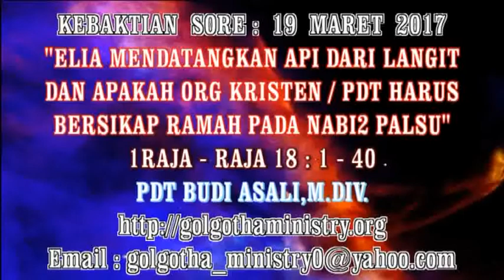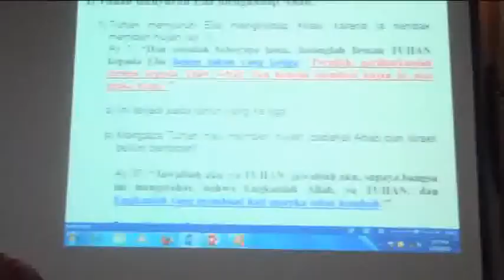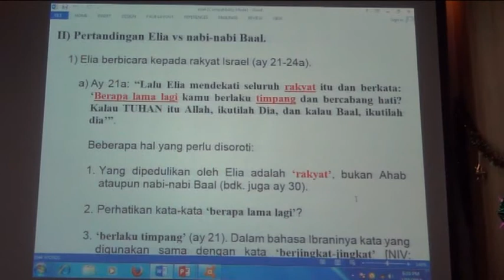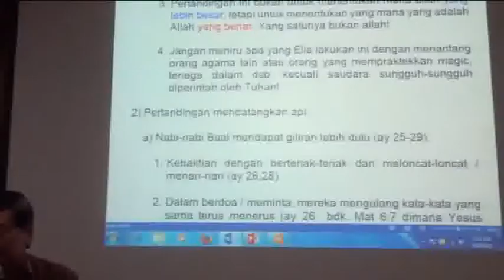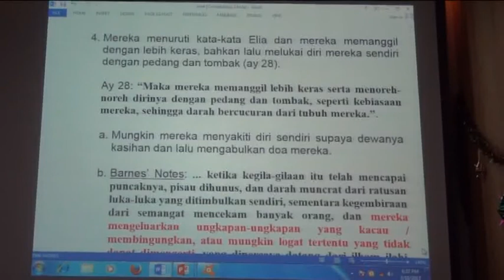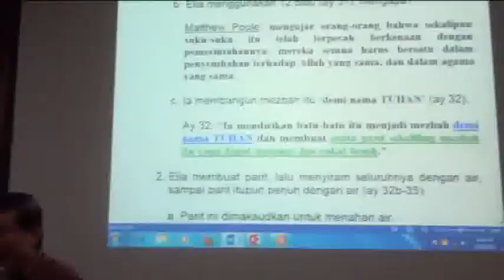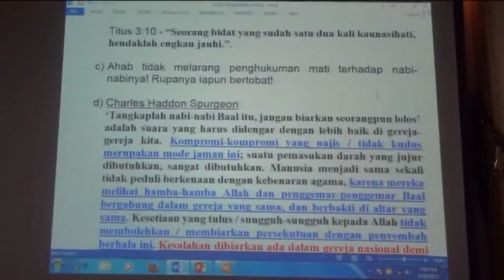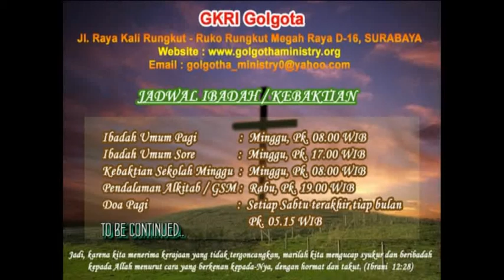Nabi Elia : 1Raja-Raja 18:1-40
KEBAKTIAN

Minggu, tgl 19 Maret 2017, pk 08.00 & 17.00

I RAJA-RAJA 18:1-40

(20) Ahab mengirim orang ke seluruh Israel dan mengumpulkan nabi-nabi itu ke gunung Karmel. (21) Lalu Elia mendekati seluruh rakyat itu dan berkata: ‘Berapa lama lagi kamu berlaku timpang dan bercabang hati? Kalau TUHAN itu Allah, ikutilah Dia, dan kalau Baal, ikutilah dia.’ Tetapi rakyat itu tidak menjawabnya sepatah katapun. (22) Lalu Elia berkata kepada rakyat itu: ‘Hanya aku seorang diri yang tinggal sebagai nabi TUHAN, padahal nabi-nabi Baal itu ada empat ratus lima puluh orang banyaknya. (23) Namun, baiklah diberikan kepada kami dua ekor lembu jantan; biarlah mereka memilih seekor lembu, memotong-motongnya, menaruhnya ke atas kayu api, tetapi mereka tidak boleh menaruh api. Akupun akan mengolah lembu yang seekor lagi, meletakkannya ke atas kayu api dan juga tidak akan menaruh api. (24) Kemudian biarlah kamu memanggil nama allahmu dan akupun akan memanggil nama TUHAN. Maka allah yang menjawab dengan api, dialah Allah!’ Seluruh rakyat menyahut, katanya: ‘Baiklah demikian!’ (25) Kemudian Elia berkata kepada nabi-nabi Baal itu: ‘Pilihlah seekor lembu dan olahlah itu dahulu, karena kamu ini banyak. Sesudah itu panggillah nama allahmu, tetapi kamu tidak boleh menaruh api.’ (26) Mereka mengambil lembu yang diberikan kepada mereka, mengolahnya dan memanggil nama Baal dari pagi sampai tengah hari, katanya: ‘Ya Baal, jawablah kami!’ Tetapi tidak ada suara, tidak ada yang menjawab. Sementara itu mereka berjingkat-jingkat di sekeliling mezbah yang dibuat mereka itu. (27) Pada waktu tengah hari Elia mulai mengejek mereka, katanya: ‘Panggillah lebih keras, bukankah dia allah? Mungkin ia merenung, mungkin ada urusannya, mungkin ia bepergian; barangkali ia tidur, dan belum terjaga.’ (28) Maka mereka memanggil lebih keras serta menoreh-noreh dirinya dengan pedang dan tombak, seperti kebiasaan mereka, sehingga darah bercucuran dari tubuh mereka. (29) Sesudah lewat tengah hari, mereka kerasukan sampai waktu mempersembahkan korban petang, tetapi tidak ada suara, tidak ada yang menjawab, tidak ada tanda perhatian.